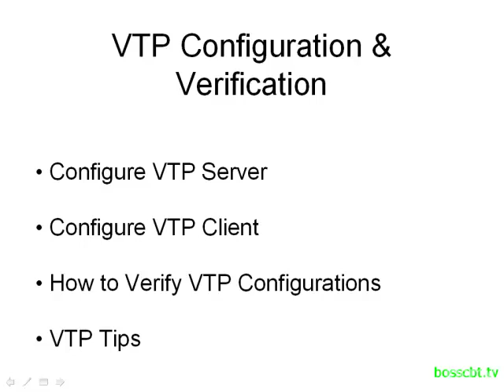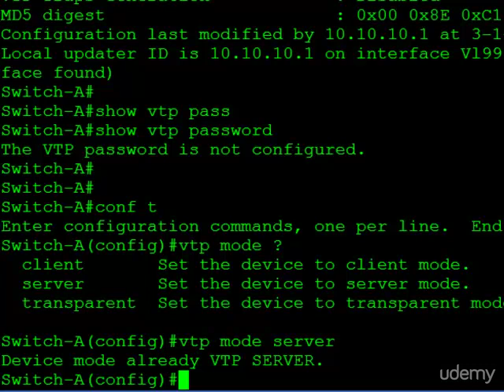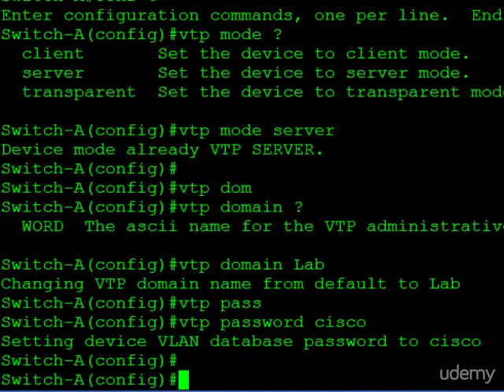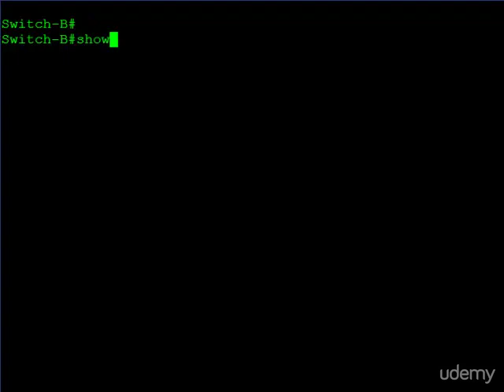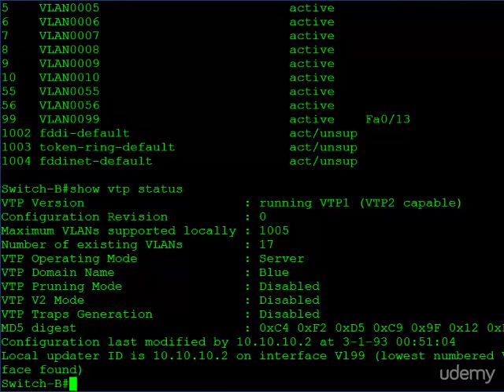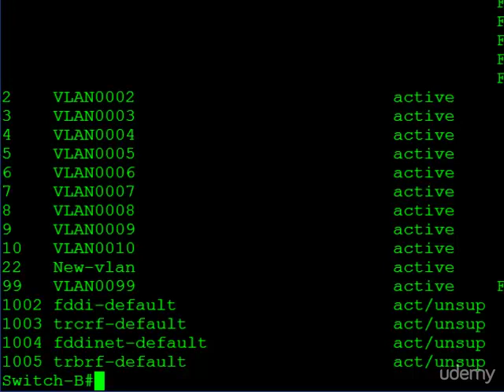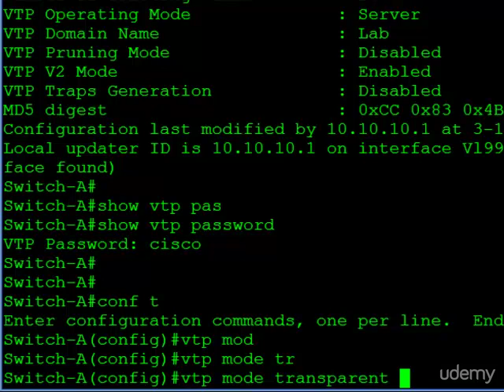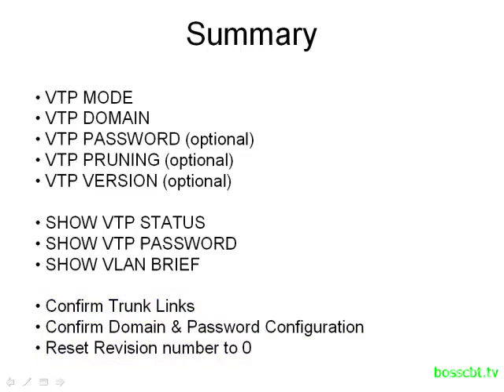8. VTP Configuration Verification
CCNA BOOST
Chap 8. LAN Switch Configurations